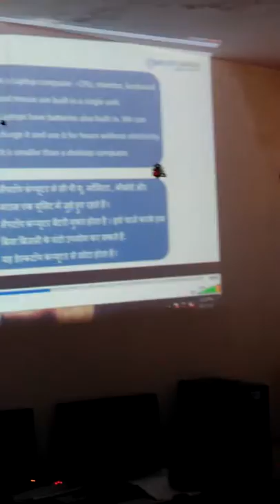Excitement of the first Computer Shiksha Class at Saksham NGO